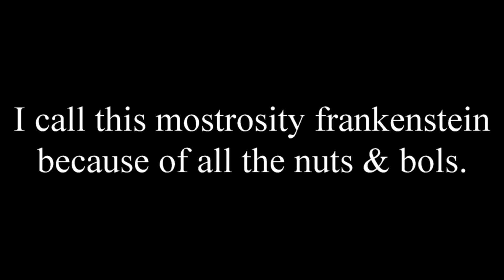My Homemade Quadcopter Frame part 2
This is the second installment of my homemade quadcopter. The project is moving at a slow pace but going forward. I will begin the wiring soon.